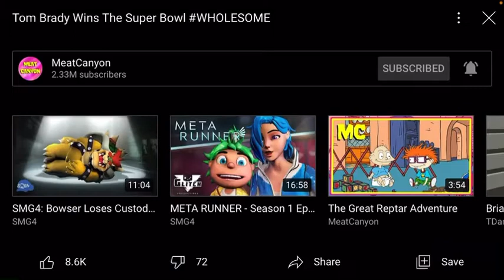Supereddieman reactions Tom Brady wins the super bowl by meat canyon